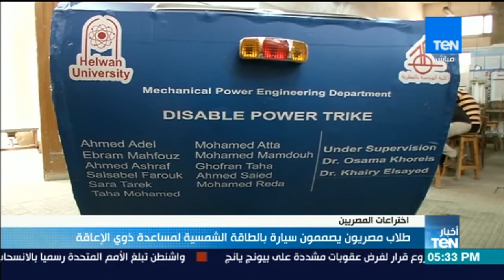أخبار TeN - طلاب مصريون يصممون سيارة بالطاقة الشمسية لمساعدة ذوي الإعاقة